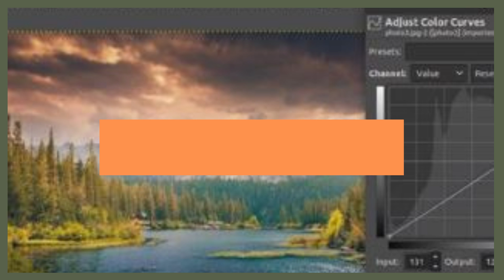Best 10 Photo Editing Software for Beginners and Professionals - 2021 | Free and Paid Software's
GIMP
The Free & Open Source Image Editor

Professional image editing software

professional FREE and open source painting program.

FREE Photo Editor Online

Professional Image Editing Tools

Professional Creative Software

Free and Open Source Software

best photo editing software for windows 10
best photo editing software free
best photo editing software for amature photographers